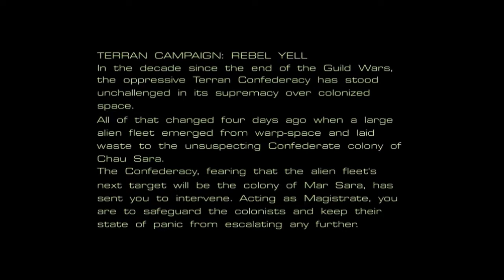StarCraft (Raynor Raiders) Terran Campaign Full Playthrough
Welcome to the first video of the StarCraft playthrough all in one with the StarCraft: Remastered added into it. The beginnings of Raynor Raiders. Terran Episode 1 to start off with for the series.